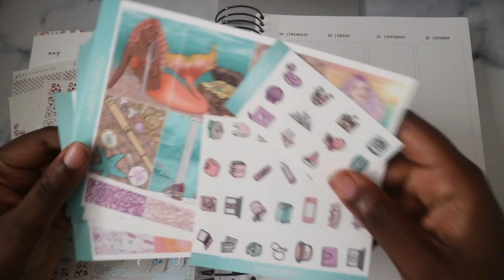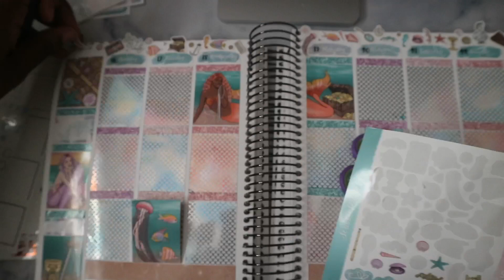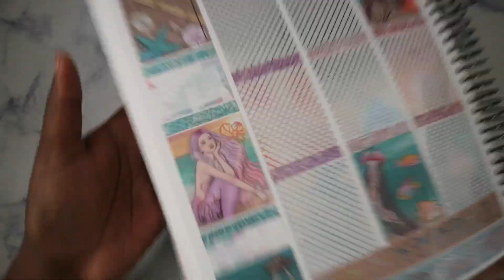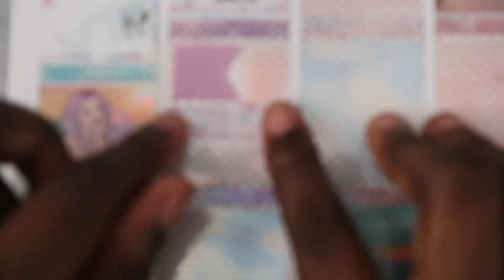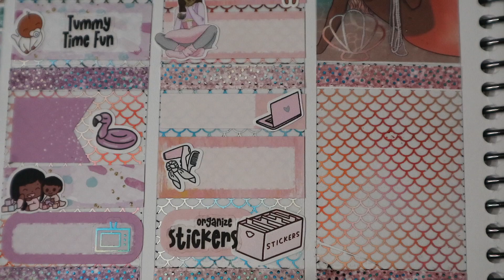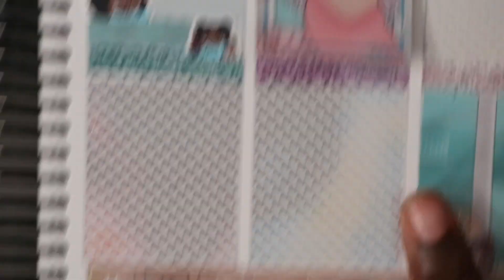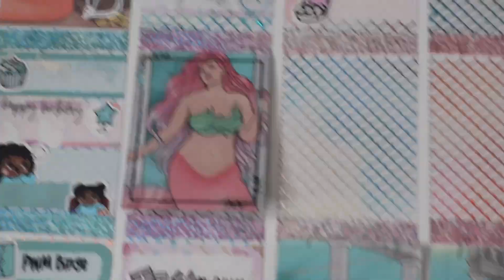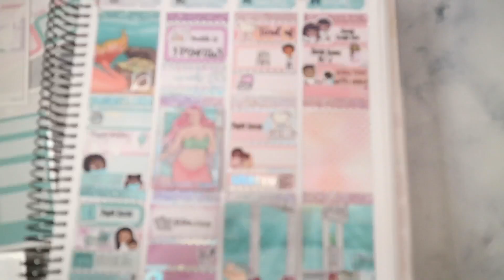Plan With Me | ScribblePrintsCo // Atlantis | PlanWithAds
Today I am planning for a week in may 2022

Tombow Mini Correction Tape

Tombow Mono Correction Tape

Slice Tool

Planner Instagram: PlanWithAds
Main Instagram: NaturallyAds
Hair Instagram: Hairbyads